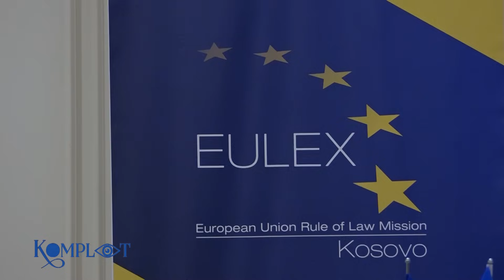SHIK, a funksionon ende? Komplot